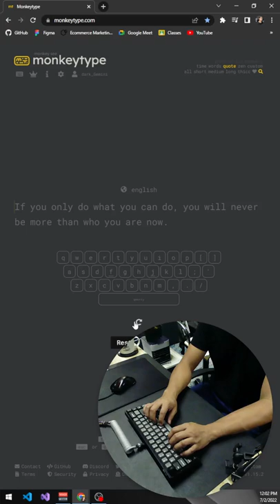If you're looking for a sign to take that risk, this is it!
Use headphones for sound accuracy.

Recording:
    OBS Studio
    Camera & Mic: Rapoo C260

Modifications:
    Switch:
        Hand lubed with Krytox 205g0 for the housing and stem & Krytox GPL 105 for the springs
    Case:
        Case Foam
        PE Foam
        Tempest Tape Mod (5 Layers)
        Sound Dampening Foam Mod
    Stabilizer:
        Clip Mod
        Holee Mod
        Plumbers Mod
        Band-Aid Mod
        Wire Balance
        Lubed with Krytox 205g0
    Keycaps:

    PE Foam
    Case Foam

Recording:
    OBS Studio